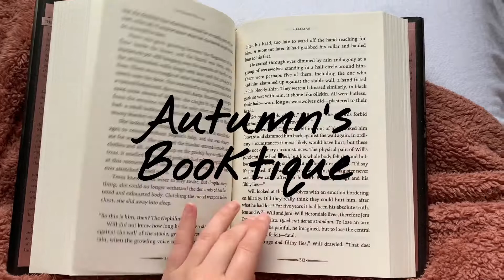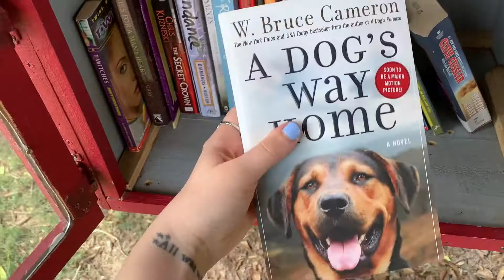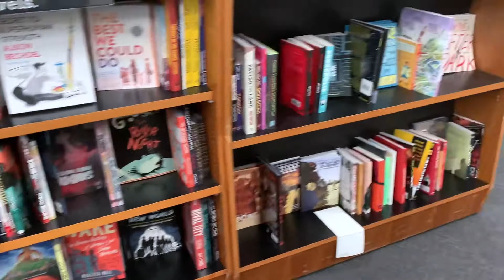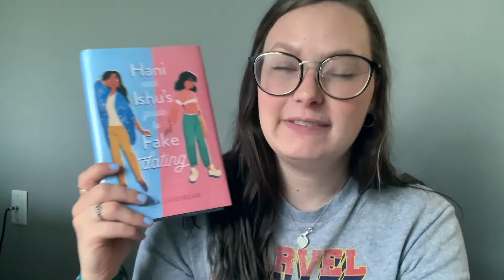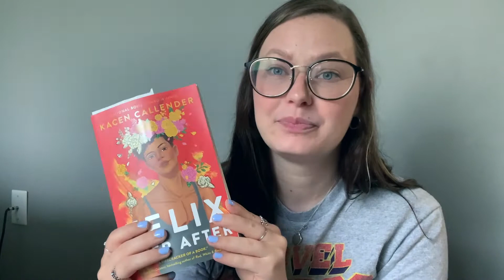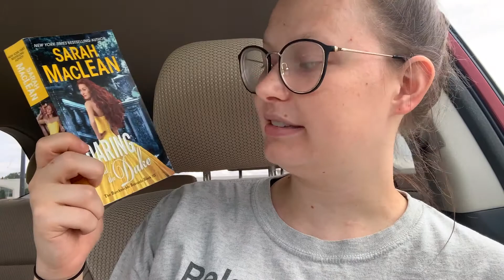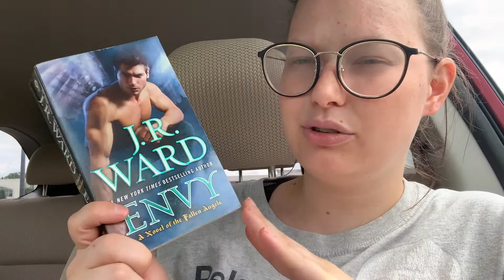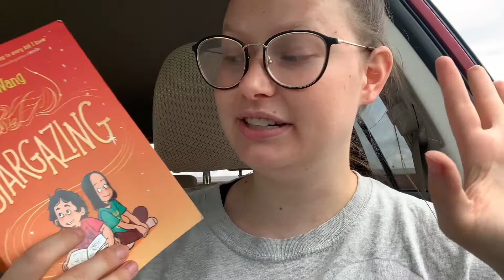Come book shopping with me!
Hello everyone! I had such an amazing time book shopping and it was a lot of fun to share it on here, I hope you enjoyed it as much as I did!